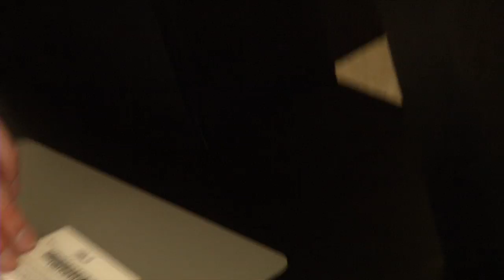Inez Jasper nominated for a Juno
We meet local Aboriginal Artist Inez Jasper and discuss her upcoming tour and second Juno Nomination!